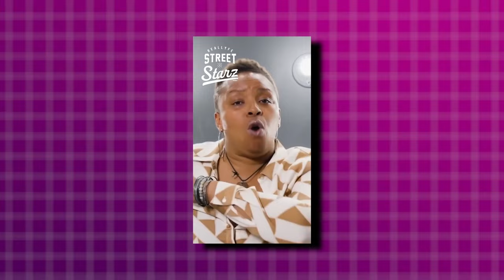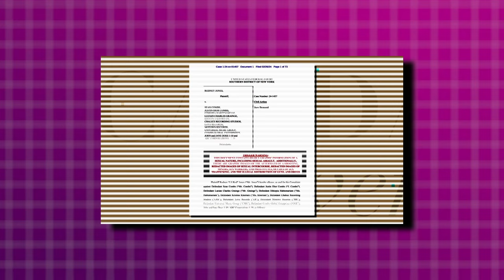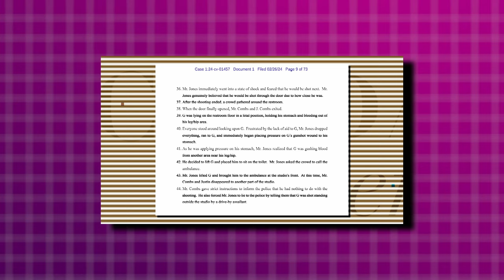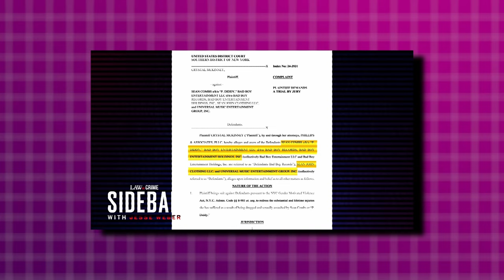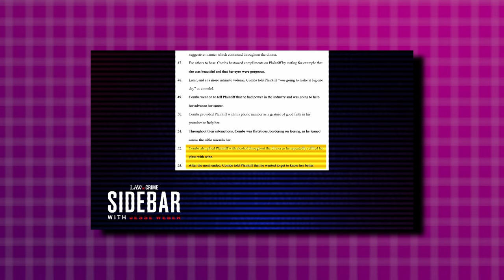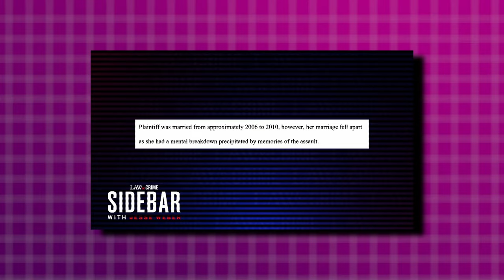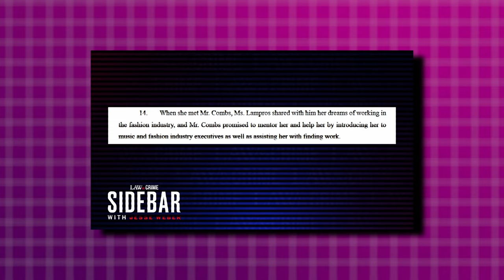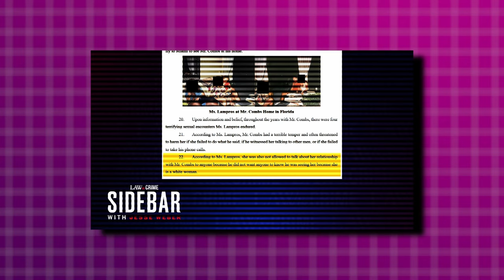Why Usher Is Staying Silent About Diddy.. Are Jay Z And Diddy Guilty?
In this video, we will uncover the reasons why usher is not opening up about P Diddy and Jay Z situation